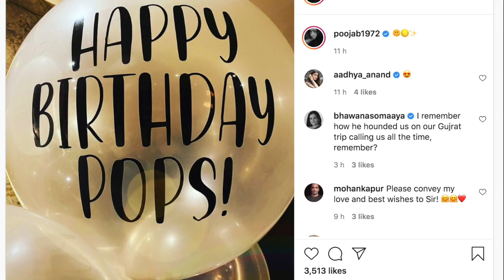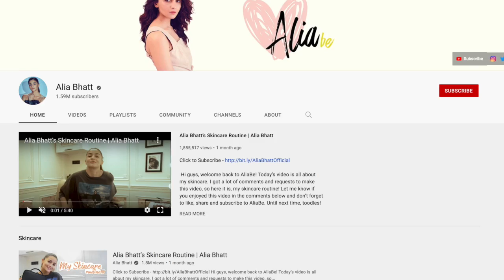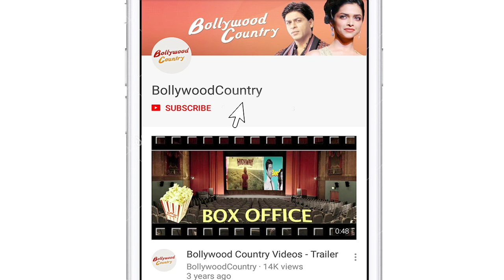Ranbir Kapoor attends Mahesh Bhatt's birthday bash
Filmmaker Mahesh Bhatt is celebrating his 73rd birthday today. A birthday bash was organised for the film maker by his family. Alia Bhatt took to Instagram to share glimpse from the birthday celebration.